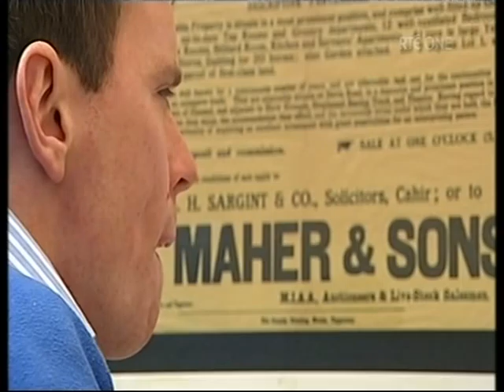Maher Insulation YouTube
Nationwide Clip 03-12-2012